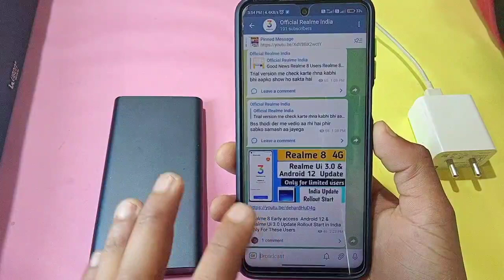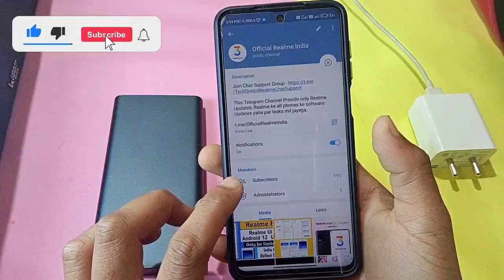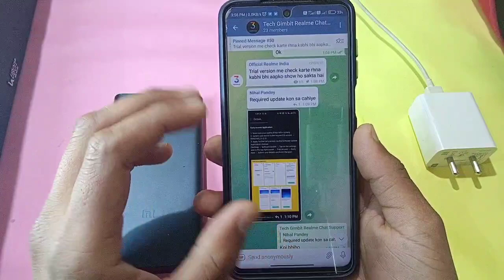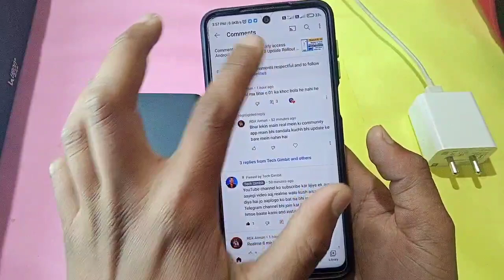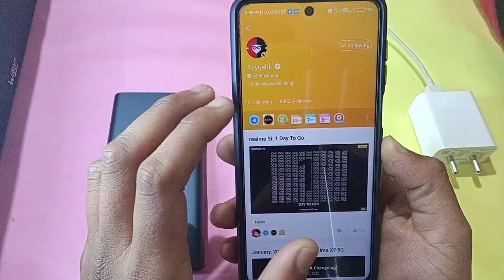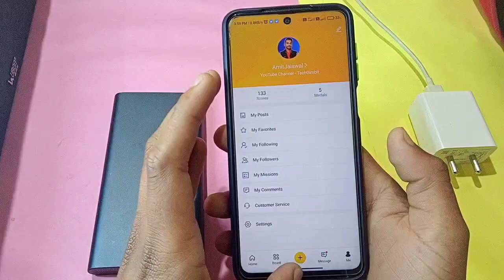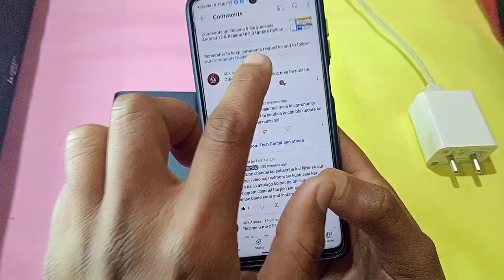Bad News - Realme 8 4G Android 12 & Realme Ui 3.0 Update is Cancel & Delete the Update Version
Jai Hind 🇮🇳🇮🇳🇮🇳